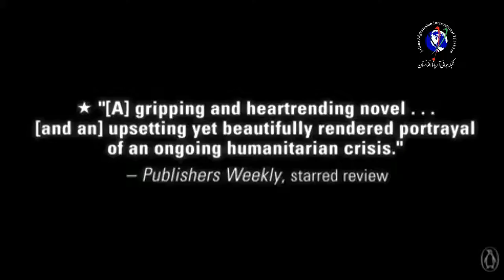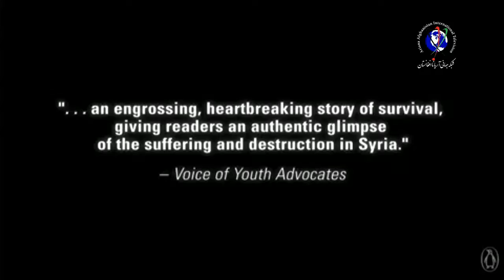MARIAM ARSALA SHOW WITH ATIA ABAWE